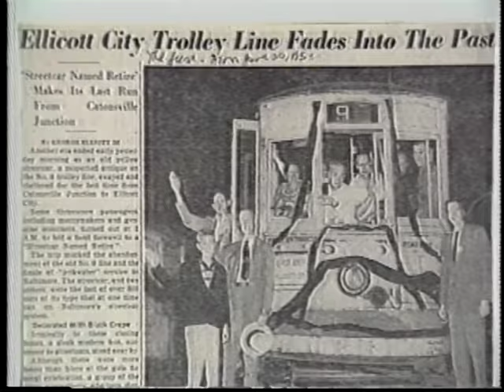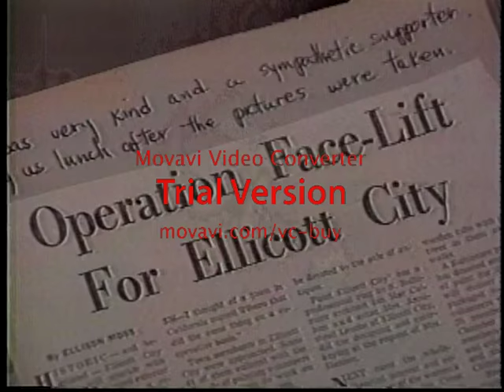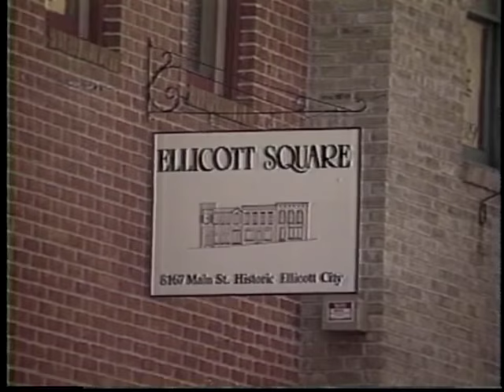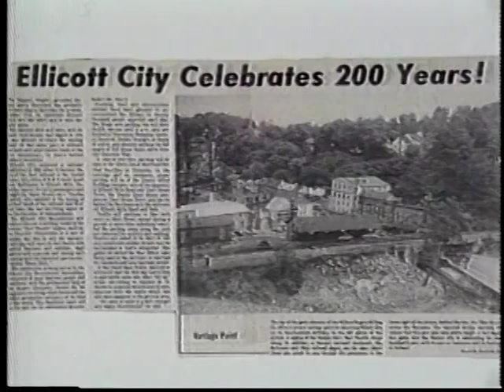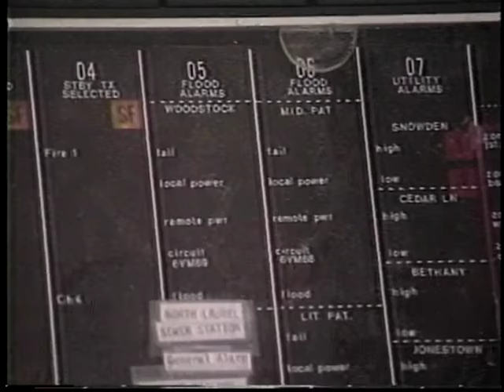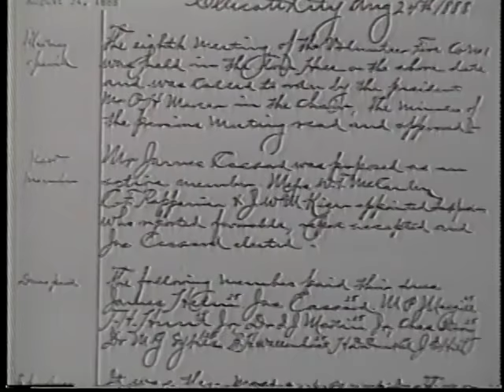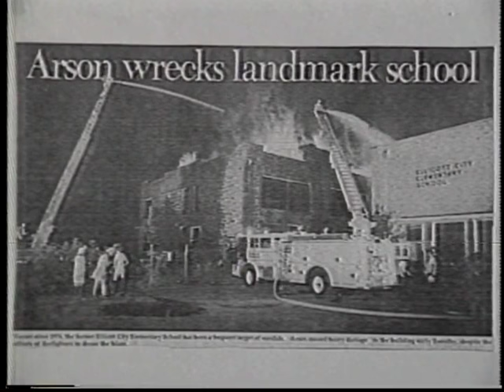Howard County: A Continuing History - Ellicott City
A documentary aired circa 1991 - by Cable 15 - Howard County Government information channel.